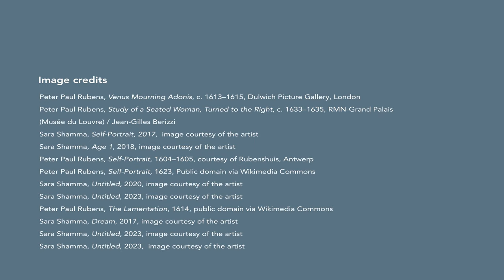Rubens & Me: Sara Shamma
This series of films explores the influence of Rubens on contemporary female artists working today. We spoke to London-based painter Sara Shamma, who presents a new body of work at Dulwich Picture Gallery in the display Bold Spirits.

Sara Shamma: Bold Spirits is on display from 27 September-25 February 2024

This film contains nudity.